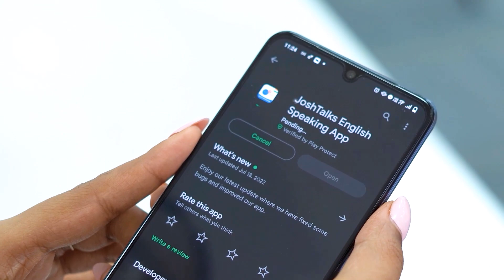లైఫ్ లో యే అవకాశం వచ్చిన వదులుకోకు! | Zero to Hero | Prasanna Kumar | Josh Talks Telugu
ప్రసన్న కుమార్ ఒక తెలుగు సినిమా కళాకారుడు, రైడర్ మరియు మారథాన్ రన్నర్, అతను న్యూజిలాండ్‌లో తన MS చేయాలనుకున్నాడు  , కానీ దురదృష్టవశాత్తు అతను ఒక ప్రమాదంలో పడ్డాడు, అందులో అతను కాలు కోల్పోయి ఏడాదిపాటు మంచం పట్టాడు. ఇది జరిగినప్పుడు అతను తన 20 ఏళ్ల ప్రారంభంలో ఉన్నాడు, తరువాత అతను డిప్రెషన్‌లోకి వెళ్లాడు, కానీ అతని స్నేహితుల సలహా మేరకు అతను జిమ్‌కి వెళ్లి ప్రోస్టేట్ లెగ్‌తో మారథాన్ రన్నింగ్ ప్రాక్టీస్ చేయడం ప్రారంభించాడు మరియు చివరికి తన అంకితభావం మరియు పట్టుదలతో 5K పరుగును పూర్తి చేశాడు మరియు తెలుగు చిత్రాలలో కూడా పనిచేశారు, ఈ వీడియోలో అతను తన జీవిత ప్రయాణం గురించి వివరించాడు, దయచేసి చూసి స్ఫూర్తి పొందండి

Experience the awe-inspiring journey of Prasanna Kumar, a resilient individual who triumphed over adversity. This captivating video follows Prasanna's life-altering accident, his unwavering dedication to marathon running with a prosthetic leg, and his remarkable success as a Telugu movie artist. Prepare to be inspired as Prasanna defies the odds, proving that resilience knows no bounds. Watch now and witness the incredible story of courage and transformation.

Josh Talks passionately believes that a well-told story has the power to reshape attitudes, lives, and ultimately, the world. We are on a mission to find and showcase the best motivational stories from across India through documented videos, motivational speeches, and live events held all over the country. Josh Talks Telugu aims to inspire and motivate you by bringing the best Telugu motivational videos and stories in Telugu. What started as a simple conference is now a fast-growing media platform that covers the most innovative rags to riches, struggles to success, zero to hero, and failure to success stories with speakers from every conceivable background, including entrepreneurship, women’s rights, public policy, sports, entertainment, and social initiatives. With 10 languages in our ambit, our stories and speakers echo one desire: to inspire action. Our goal is to unlock the potential of passionate young Indians from rural and urban areas by inspiring them to overcome the challenges they face in their careers  and helping them discover their true calling in life.

ఒక మంచి కథ వ్యక్తి యొక్క జీవితం ధోరణి మరియు అంతిమంగా ప్రపంచాన్ని మార్చే శక్తి ఉందని జోష్ టాక్స్ తెలుగు విశ్వసిస్తుంది. డాక్యుమెంట్ చేయబడిన వీడియోలు, ప్రేరణ కొరకు ప్రసంగాలు మరియు దేశవ్యాప్తంగా జరిగే ప్రత్యక్ష ఈవెంట్‌ల ద్వారా, భారతదేశం అంతటా అత్యుత్తమ ప్రేరణాత్మక కథనాలను కనుగొని ప్రదర్శించే లక్ష్యంతో మేము ఉన్నాము. జోష్ టాక్స్ తెలుగు చక్కని ప్రేరణాత్మక వీడియోలు మరియు కథనాలను తెలుగులోకి తీసుకురావడం ద్వారా మీలో స్ఫూర్తిని నింపి ఉత్తమ దారిలో నడిచేలా చేయడాన్ని లక్ష్యంగా పెట్టుకుంది. ఒక సాధారణ కాన్ఫరెన్స్‌గా ప్రారంభమయ్యి, నేడు Rags to Riches, struggle to success, zero to hero, and failure to success, career guidance వంటి నేపథ్యాలలో, వ్యవస్థాపకత, మహిళల హక్కులు, క్రీడలు, వినోదం, సామాజిక కార్యక్రమాలు, పబ్లిక్‌తో సహా ప్రతి ఊహించదగిన నేపథ్యం నుండి స్పీకర్‌లతో ఇప్పుడు వేగంగా అభివృద్ధి చెందుతున్న మీడియా ప్లాట్‌ఫారమ్. స్ఫూర్తిని కలిగించడమే లక్ష్యంగా 10 భాషలతో, మేము,  మా కథనాలు మరియు స్పీకర్లు సంకల్పిస్తున్నాం. గ్రామీణ మరియు పట్టణ ప్రాంతాల నుండి యువ భారతీయుల సామర్థ్యాన్ని అన్‌లాక్ చేయడం ద్వారా వారి కెరీర్‌లు లేదా వ్యాపారంలో వారు ఎదుర్కొంటున్న సవాళ్లను అధిగమించి, motivate చేసి, జీవితంలో వారి నిజమైన సంతృప్తిని కనుగొనడంలో వారికి సహాయపడటం మా లక్ష్యం.